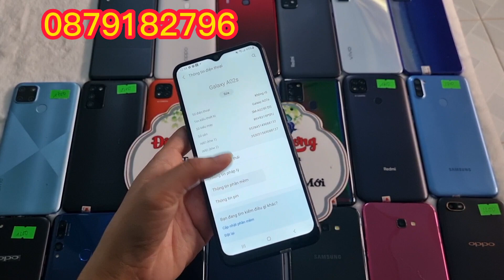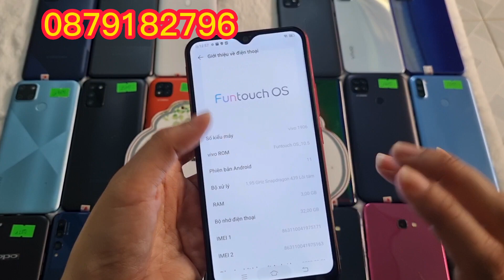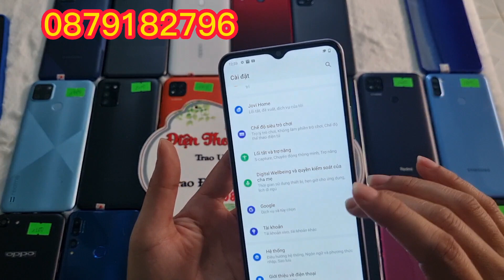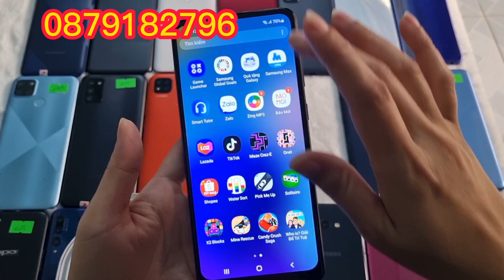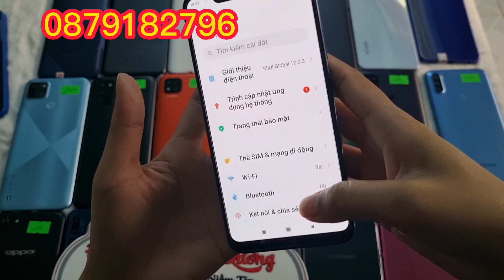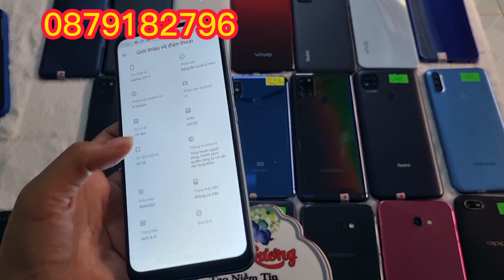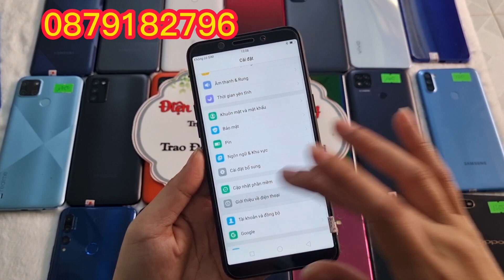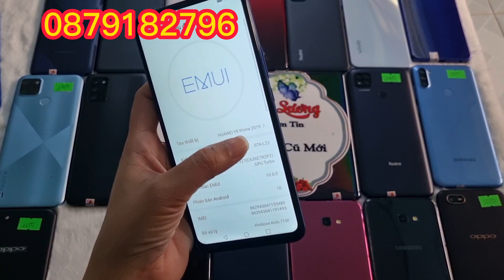Ngày 10/2/2023. Điện thoại giá rẻ Tuy hòa, Phú Yên. 0879182796